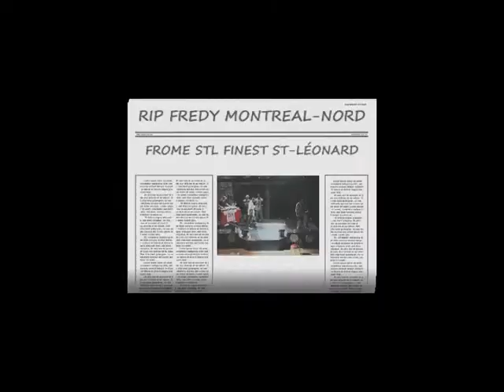R.I.P Freddy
Montreal-nord 10 Aout 2008...nuff shit to talck about...